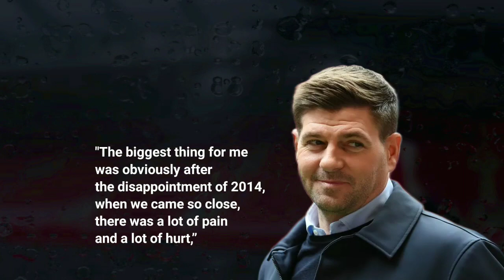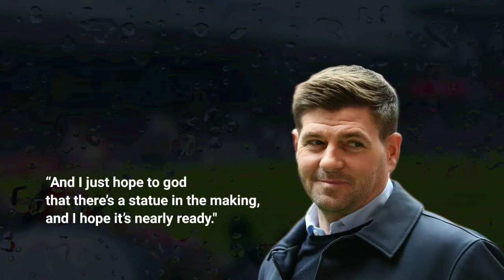Steven GERRARD on JURGEN KLOPP's statue outside Anfiled Stadium - Liverpool News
GERRARD, JURGEN KLOPP & Klopp's statue - Liverpool News